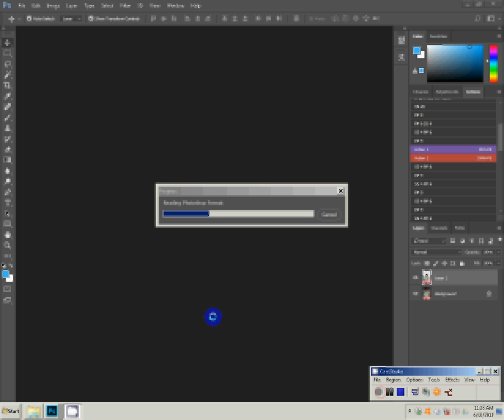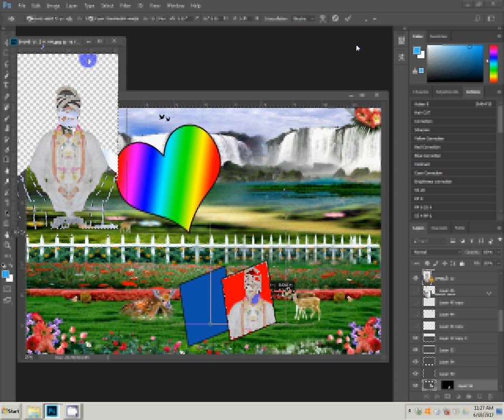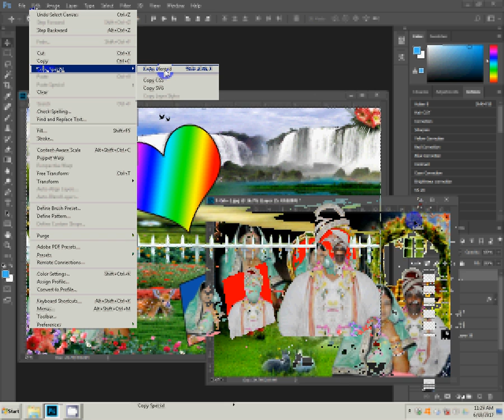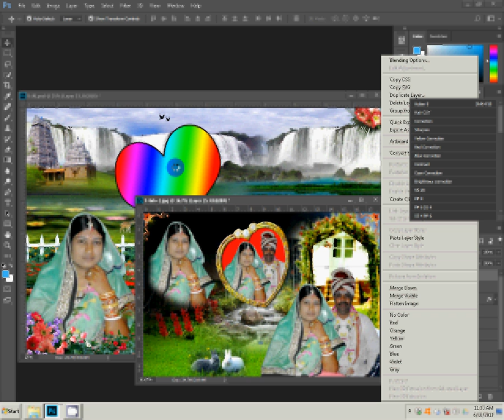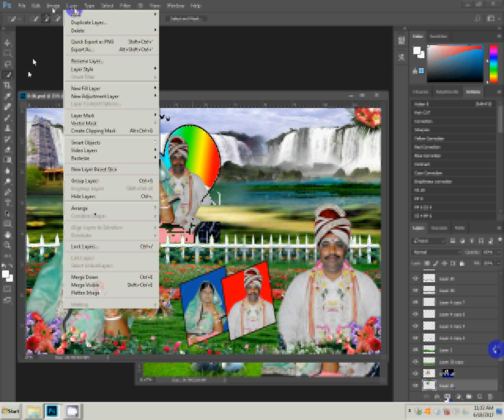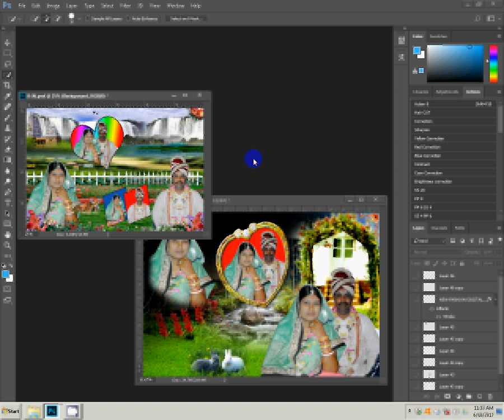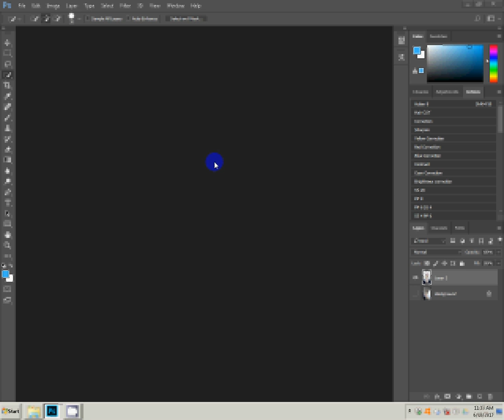Adobe Photoshop CS6 Remove:Change Background